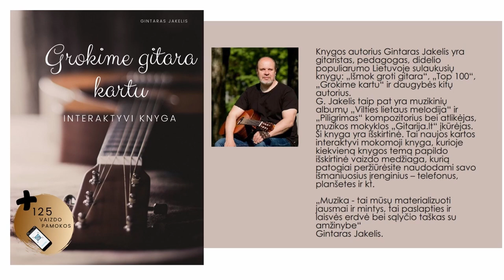Gitaros pamoka 🎸Kaip BRAUKTI per stygas. Kodėl reikia SKAIČIUOTI? Mokomės groti gitara.